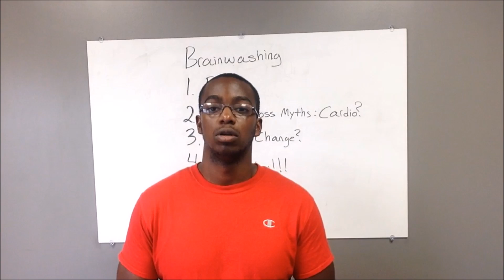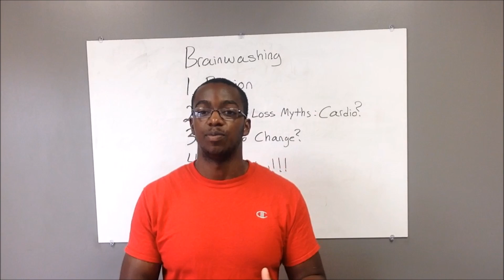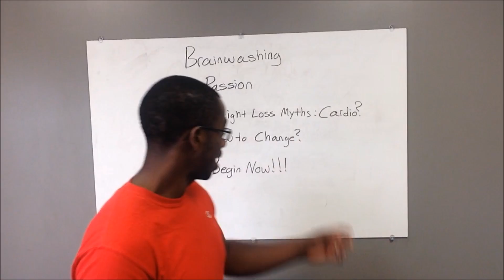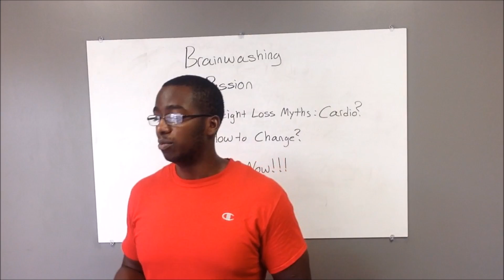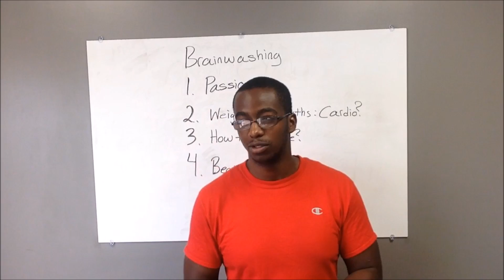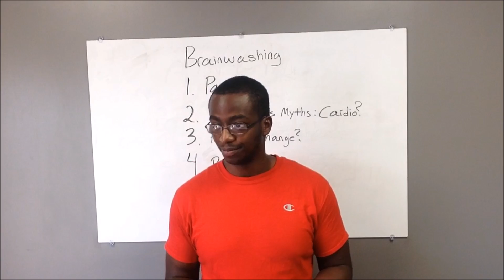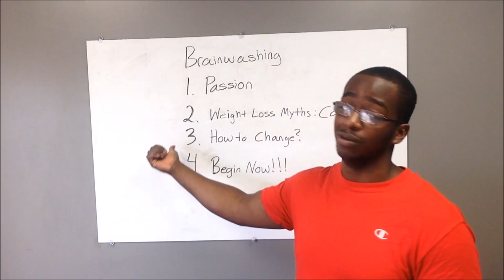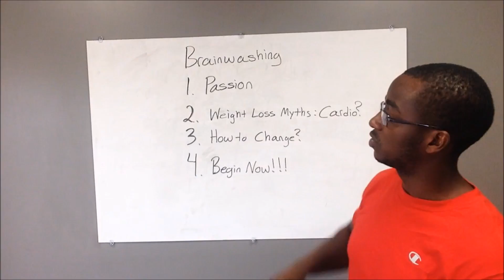Brainwashing 7pm Webinar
Here is my 2nd Webinar on brainwashing, let me know what you think!